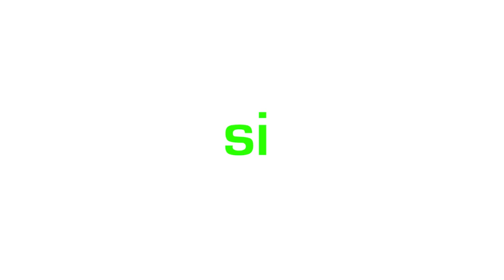I'm A Psycho (Psycho Song)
Uploaded on May 24th, 2011. This was uploaded onto the main channel. This video was provided by "A Fish Called Pussy".

Original description:

I'm a psycho, I'm a freak, I'm so crazy, I'm a creep :) Thank you so much for having fun with me Draculoh! This video is about being totally insane, psychotic, nutso, or whatever else you like to call it :) Was super fun to make, especially in a straight jacket.